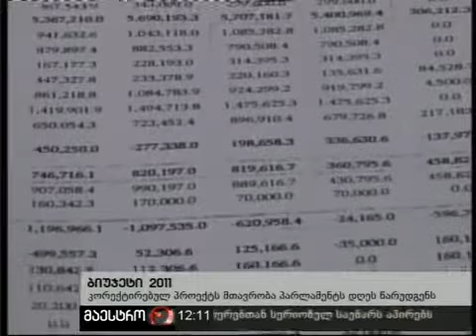05/11/10 ბიუჯეტი 2011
05/11/10 ბიუჯეტი 2011